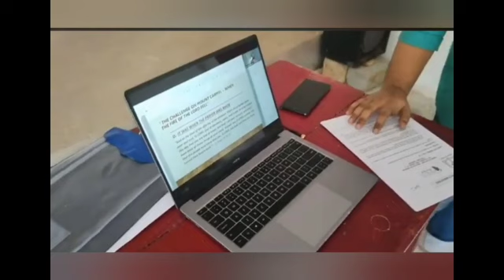"The Fire Next Time" (Daniel 3:1-30)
Sometimes, the situations of life can make it really HOT for us, can’t they?  Meaning, there are times when the trials and tribulations that you’re going through can feel so intense that it literally feels like you’re standing in a fiery furnace.

Well, the Bible tells us the story of three Hebrew boys who were thrown into an ACTUAL fiery furnace….and how God delivered them safely out of that troubling situation as a result of their unwavering FAITH in Him.

Come fellowship with us and learn how YOU can deal with the troubles and trials in YOUR life…and what you need to do whenever you experience “The Fire Next Time”!